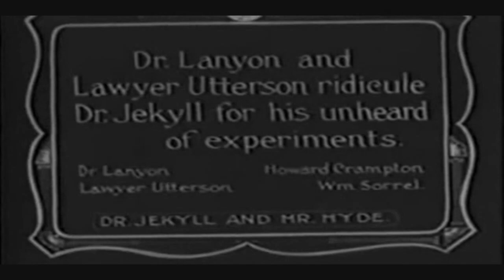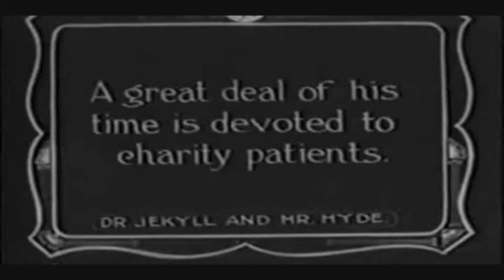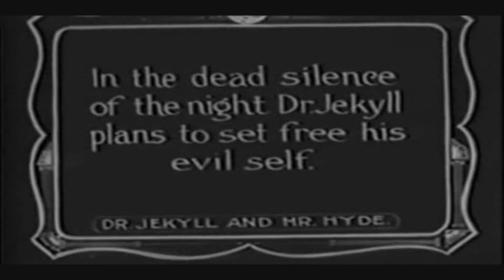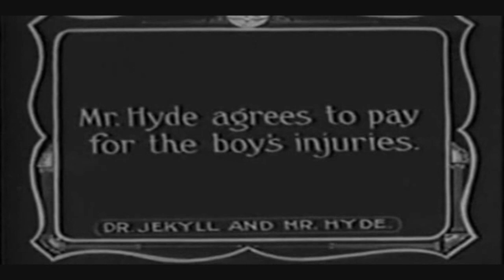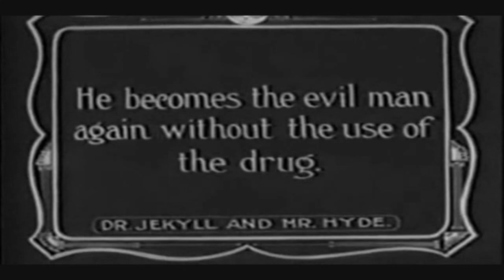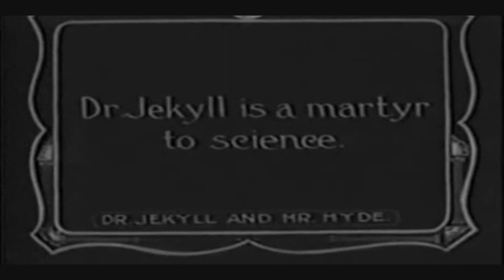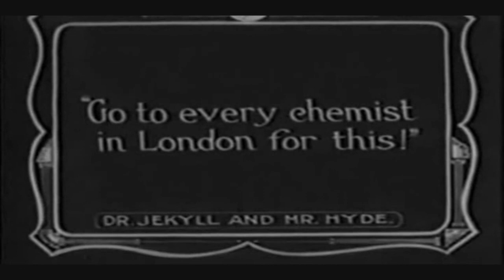Daily Terrors TV: "Dr. Jekyll and Mr. Hyde" (1913) Horror Film - Vintage Horror Movie History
Dr. Jekyll and Mr. Hyde is a 1913 horror film based on Robert Louis Stevenson's 1886 gothic novella Strange Case of Dr. Jekyll and Mr. Hyde. Directed by Herbert Brenon for producer Carl Laemmle's company IMP (which he later changed to Universal Pictures), the production stars King Baggot in the dual role of Jekyll and Hyde. The film was re-released in the United States in August 1927.

William King Baggot stars in this early dramatization of Robert Louis Stephensonâs classic horror story. Although the script maintains the essence of the original story there are a quite a few differences. In this version, for instance, Jekyll is romantically involved with a woman named Alice.

 Public Domain Mark 1.0Creative Commons License